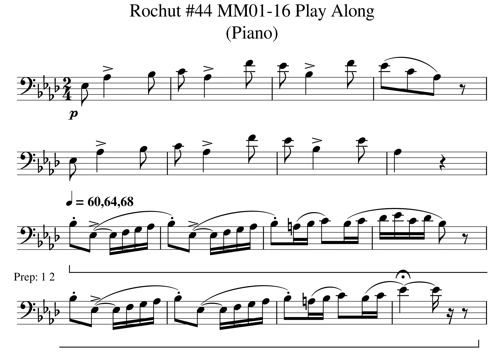Rochut 44 MM09 16 Play Along Tempo 60 64 68